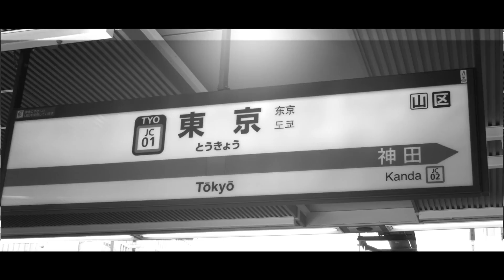合作 │ YOUKAI TOKYO ZONE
Audio : Wao_mad
Video : Kinoko
Material : 須賀川（臨）様 ・ Sim209様

合作のお誘いありがとうございました。
未だにグリッチ？のやり方がわかりません。